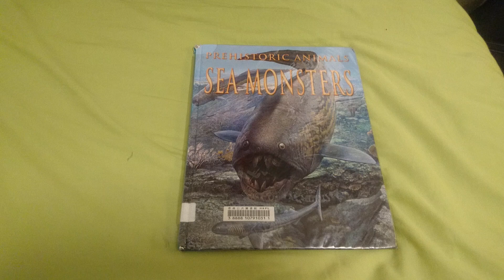prehistoric animals sea monsters